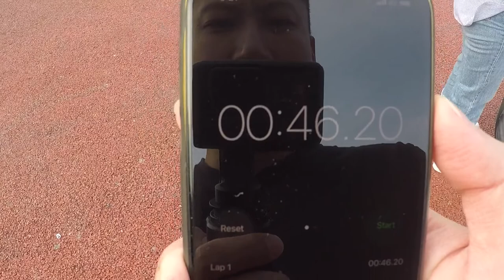RACING ELECTRIC GO-KARTS AT 2.5MPH! | CHINA VLOG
People in the smaller towns and cities of China almost seem to be able to do what they want, especially during the 2 week holiday/celebration of Chinese New Year such as setting up a bumper kart station with no safety boundaries in an open "park" lol.